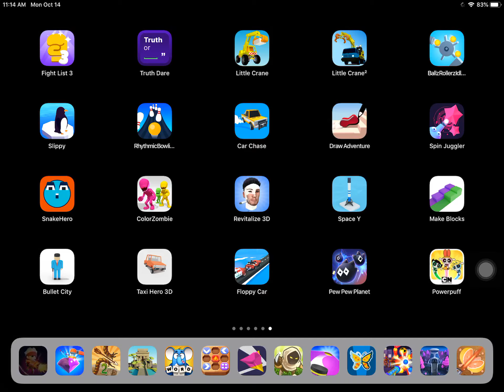Powerpuff girls monkey mayhem